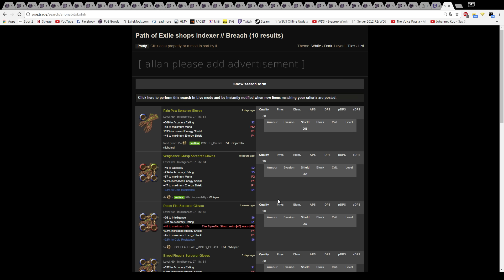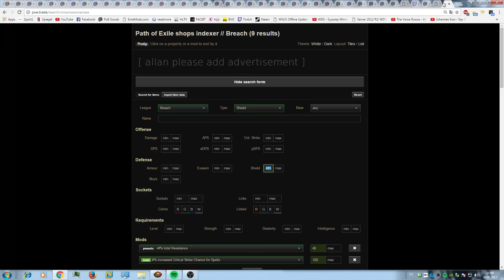Path Of Exile - Crafting Session - Crafting 600+ ES shield [GER]